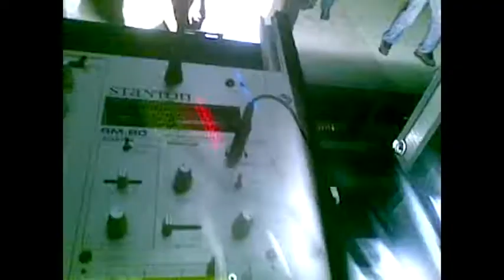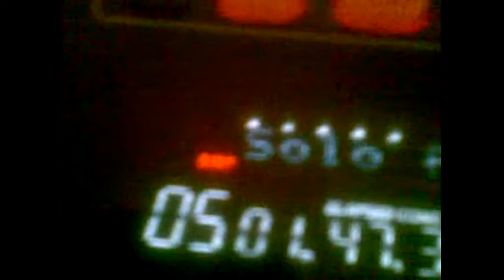DJ NA SVADBU - DJ MARK-PROMO VIDEO, ÚĽANY NAD ŽITAVOU DJ MAREK - DJ NA AKCIU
Zdravým všetkých dobrých a aj zlých ľudí, hlavne tých, ktorý sa ľúbia zabávať na diskotékach, oldies párty, retro párty a iných bomba akciách. Všetky ľudom, ktorý si toto čítajú, prajem, pekný deň, noc, alebo obed. Taktiež Vás priatelia pozývam na letné disco párty sledujte nás a dozviete sa o akciách viac...viac a ešte viááááááááác.  Tisíce fotiek a videá zo svadieb a rôznych akcií nájdete na s pozdravom DJ